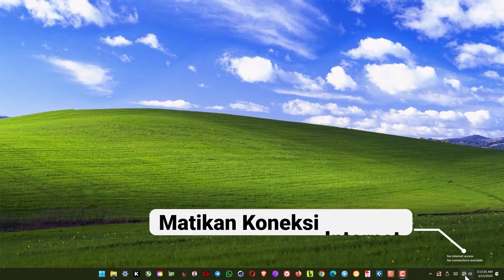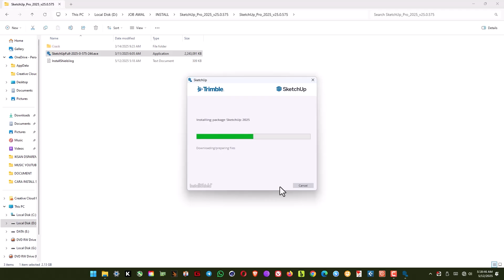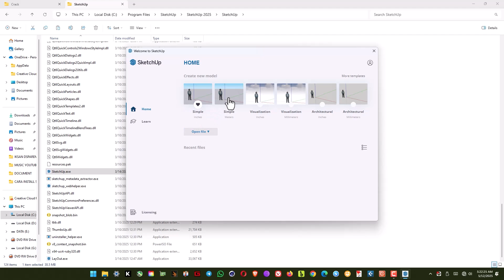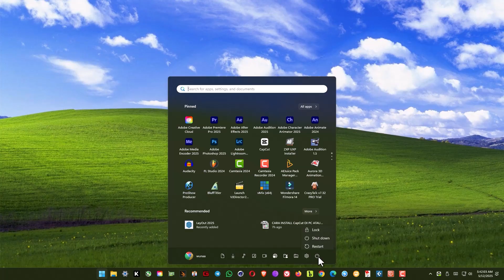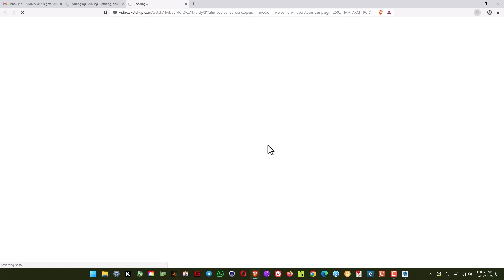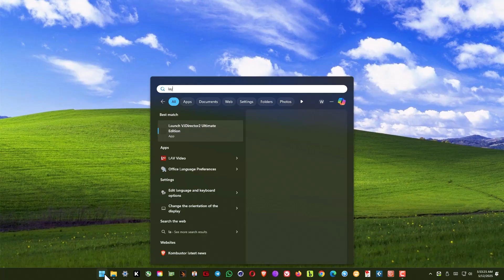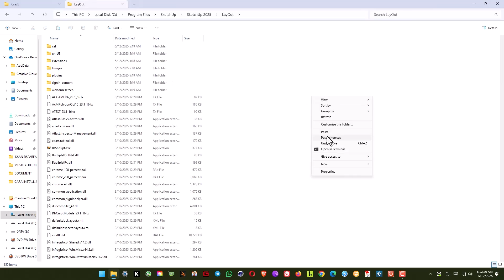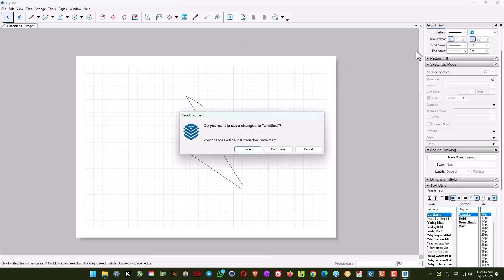CARA INSTALL SketchUp Pro 2025